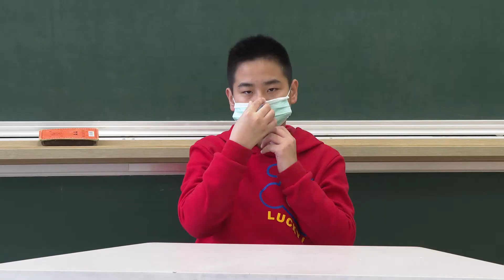開學要注意什麼